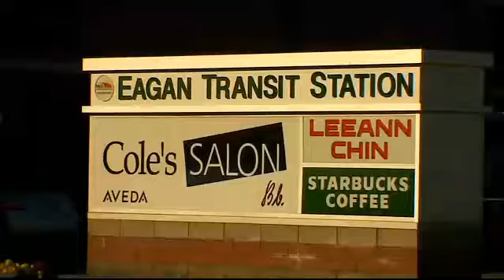Charges: Man Flushed Pounds Of Nails Down Toilets At Various Businesses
&nbsp;A 38-year-old man is charged with criminal damage to property after police say he flushed several pounds of nails down a number of toilets at various businesses, causing thousands of dollars in damage, Nina Moini reports.

WCCO 4 News At Noon – Oct. 6, 2014